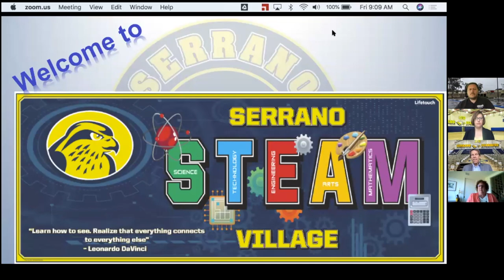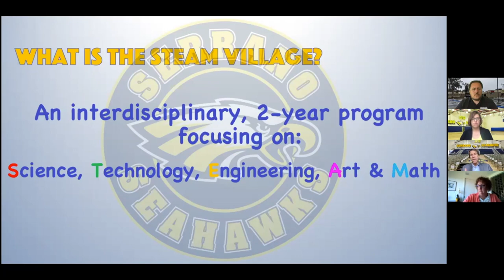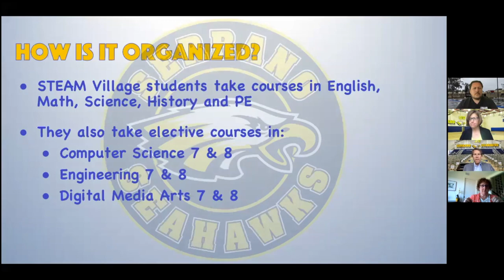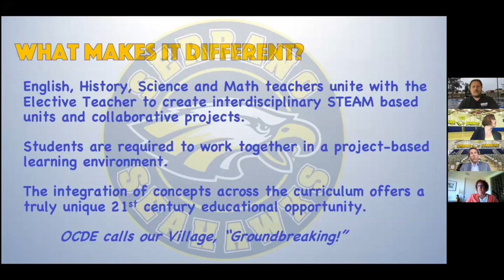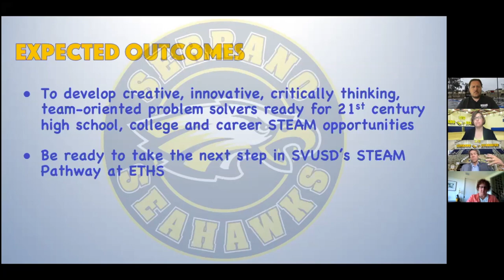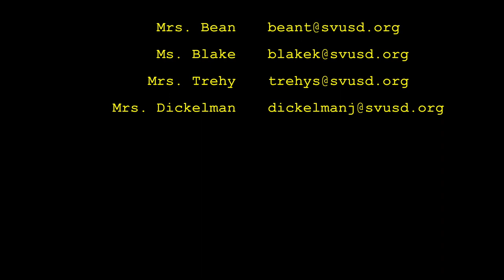STEAM Village Parent Zoom Meeting - May 8, 2020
This was an informational virtual meeting for the STEAM Village program here at Serrano Intermediate.  On that same site, you will find our Guidance information where if your have any further questions.